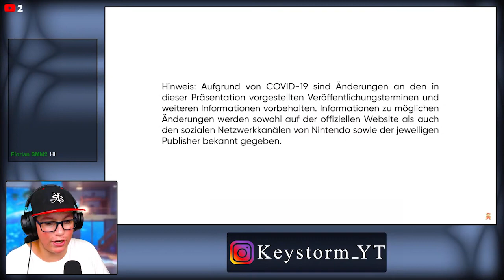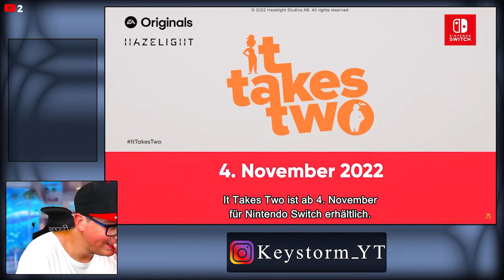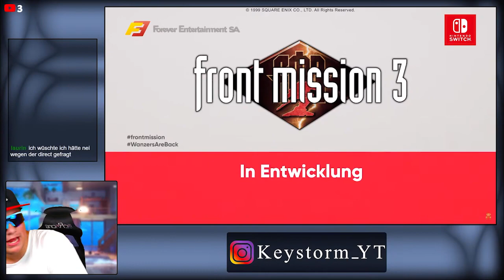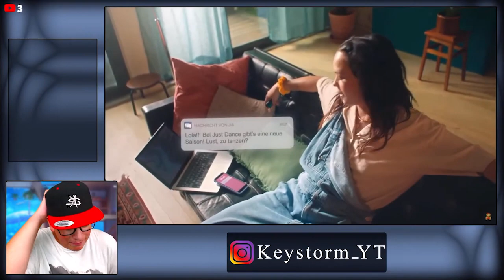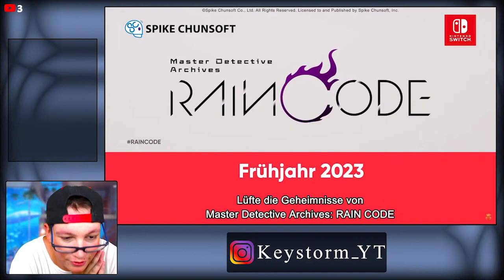🔴Mario Kart 8, aber ich verliere IMMER (LIVE)🔴[REUPLOAD]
Reupload weil der Stream abgestürzt ist...

Was ist Mario Kart?:
Mario Kart ist eine der zahlreichen Unterserien der Mario-Serie und gilt als sehr erfolgreich, vermutlich sogar als die erfolgreichste. Ihren Ursprung
hat die Serie im Jahr 1992 mit dem Spiel Super Mario Kart und ist seither auf jeder stationären Nintendo-Konsole fortgesetzt worden. Außerdem wurden Ausgaben für den Game Boy Advance, den Nintendo DS sowie den Nintendo 3DS veröffentlicht. Ziel des Spiels ist es, sich in einem Kart-Rennen gegen seine Mitstreiter durchzusetzen. Dabei kann man verschiedene Items, wie den Roten Panzer oder  Bananenschalen einsetzen, um seine Gegner zu behindern und aufzuhalten. Mario Kart ist eine der zahlreichen Unterserien der Mario-Serie und gilt als sehr erfolgreich, vermutlich sogar als die erfolgreichste. Ihren Ursprung hat die Serie im Jahr 1992 mit dem Spiel Super Mario Kart und ist seither auf jeder stationären Nintendo-Konsole fortgesetzt worden. Außerdem wurden Ausgaben für den Game Boy Advance, den Nintendo DS sowie den Nintendo 3DS veröffentlicht.
Ziel des Spiels ist es, sich in einem Kart-Rennen gegen seine Mitstreiter durchzusetzen. Dabei kann man verschiedene Items, wie den Roten Panzer oder Bananenschalen einsetzen, um seine Gegner zu behindern und aufzuhalten.
Viel Spaß